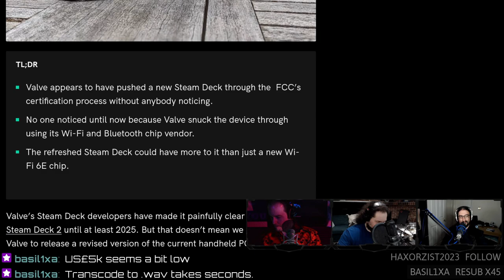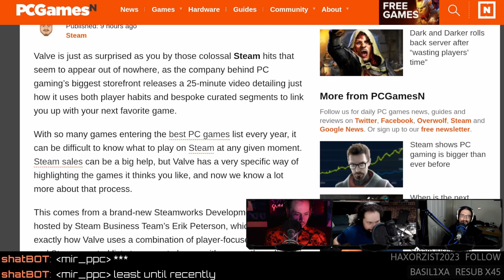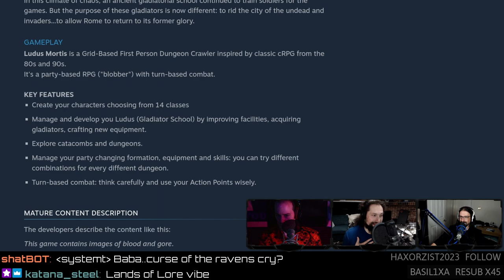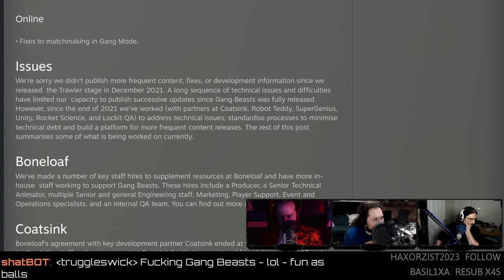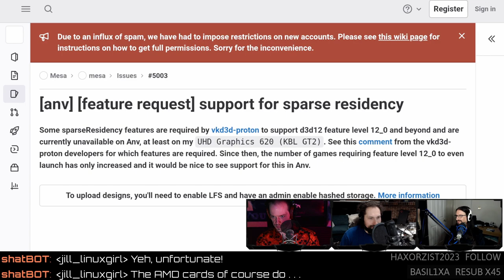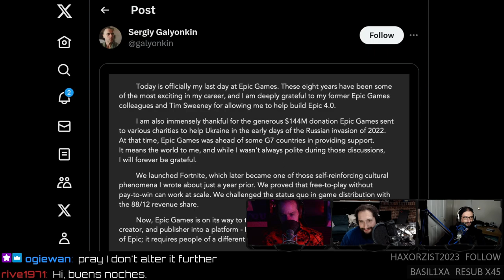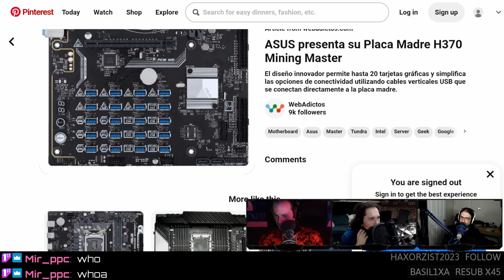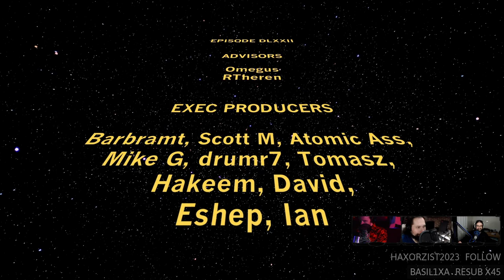Steam Deck 2.0, Intel's 3050 killer, and UNREAL pricing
Better Wi-Fi for the Steam Deck, Intel has a 3050 killer, Epic updates Unreal Engine pricing, tips for buying used PC hardware, and how NOT to promote your game on Steam. Enjoy the show? Consider supporting our content directly
SHOW BUSINESS
Studio equipment
TIMESTAMP BUSINESS
00:00 Intro
00:27 Knee vs kitchen table
02:50 Screechy YouTube comments
06:44 Furniture and death metal
07:46 Drilling Pedro
08:44 LGC training AI
STEAM NEWS
10:57 Steam Deck 2.0
15:18 Steam Deck dream feature?
19:09 Proton 8.0-4 fixes the SF6 hack
23:07 How NOT to get featured on Steam
NEW GAMES
32:53 Trolley Delayma
35:45 Ludus Mortis
39:15 Jackbox Party Pack 10
41:31 Three Minutes to Eight
43:43 Noreya The Gold Project
GAME UPDATES
46:24 Extraneum 1.0
49:02 A Gang Beast update?
52:03 Quake 2 update 1
54:24 Ion Fury Aftershock
NEWS
57:24 Intel ARC 580 is real
01:03:55 Intel Vulkan improvements
01:05:47 WINE Bottles - TNG
01:10:36 Unreal alters the deal
01:17:15 Steam Spy creator leaves Epic
01:19:08 Jdungeon open-source GODOT MORPG
01:20:02 What defines immersion?
HATE MAIL
01:25:56 Giving up on Linux gaming
01:27:52 Tips for buying used PC parts?
01:31:29 What do you not buy used?
01:42:57 Credits